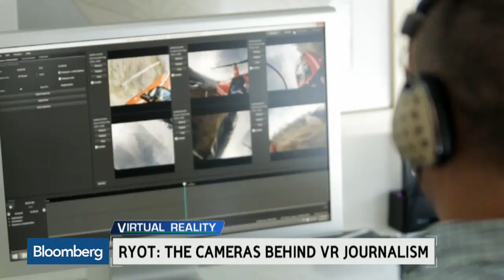Using Virtual Reality to Change the Face of Journalism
Sept. 4 -- "Bloomberg West" takes us inside Ryot, a company that uses virtual reality cameras to transform journalism and transport viewers directly to the story.